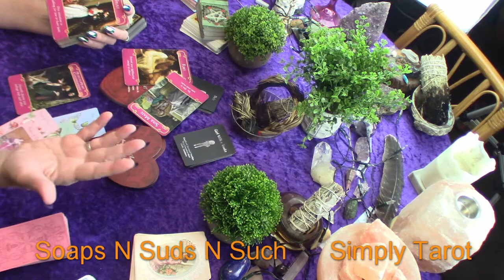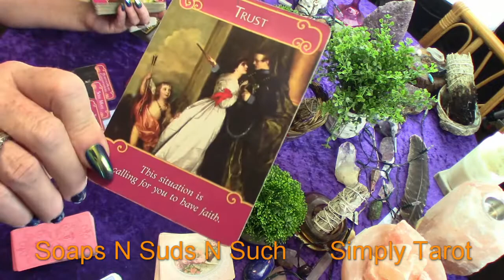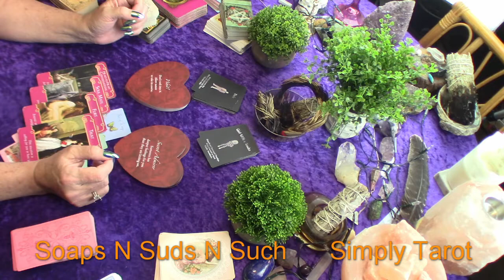DM TO DF, Divine Masculine channeled messages to Divine Feminine, Twin Flame🔥, Warning, Wow!